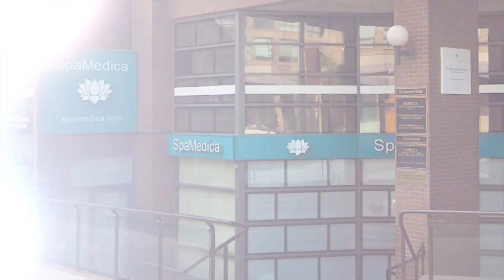Discover Nonsurgical Liposuction with SpaMedica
It's almost summer, which means it's the perfect time to discover the incredible cosmetic procedure: non-surgical liposuction! Dr. Mulholland's SpaMedica in Toronto offers a variety of body contouring procedures along with non-surgical fat reduction systems and nonsurgical liposuction treatments. Find out why Dr. Mulholland's team at SpaMedica Toronto is the best at nonsurgical liposuction by booking your cosmetic surgery procedure today!